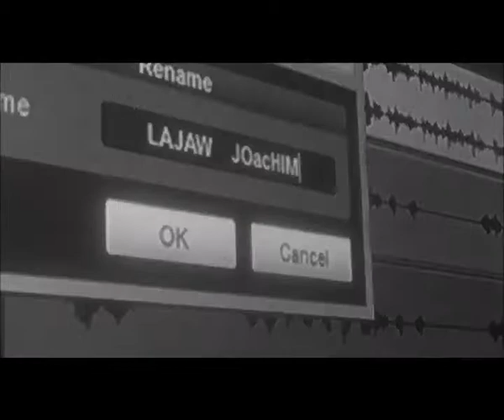Lajwa - Prestation de Joachim Desormeaux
Lajwa - TJ Section Chant avec Joachim Desormeaux qui s'adresse à Lajwa... Une autre façon de transmettre le message : l'urgence et l'importance de Lajwa dans notre vie.